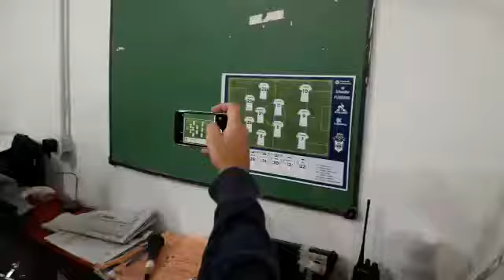La previa del partido del Lobo